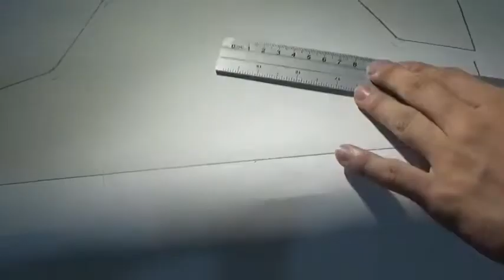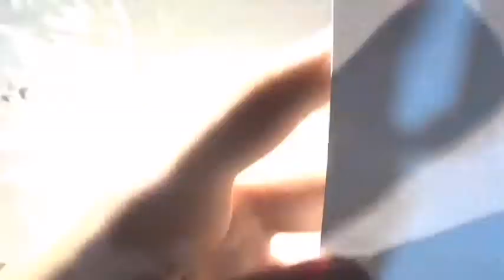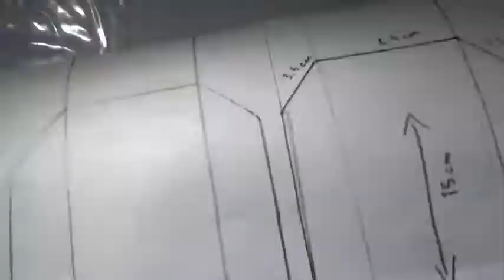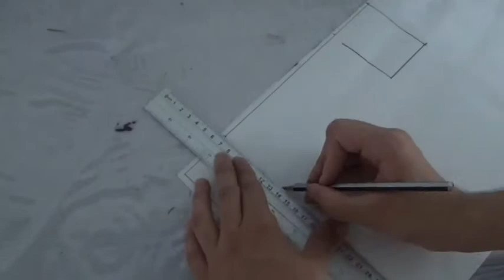Como hacer la armadura de Boba fett (The Book of boba fett)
Aquí dejo el link para descargar las plantillas